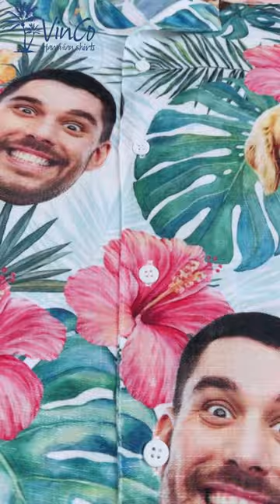Custom Hawaiian Shirts With Faces | Design Your Own Tropical Shirt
Summer is coming and nothing rocks up your summer vibe more than a Hawaiian shirt can do 🌴

A Custom Hawaiian shirt with face has been a trend for its unique and funny side that your summer wardrobe really needs 🍍

If you are looking for an outfit for holidays or to the beach 🏄‍♂️, let's design your own Tropical shirt today with any faces or photos!

Features:
🌺Style: Button up shirt with camp collar and button closure
🌺Material: 95% polyester and 5% spandex - breathable, soft and comfy
🌺Print: many prints are available: tropical, beach, hibiscus, pineapple, flamingo, ...
🌺Occasions: to the beach, outdoor parties, vacation or daily wear with uttermost comfort!
🌺Care instruction: VERY EASY! Machine wash cold on gentle, hang to dry